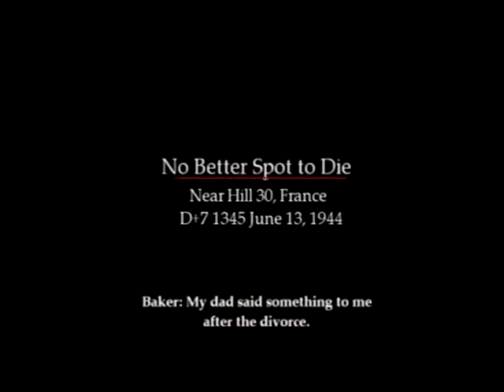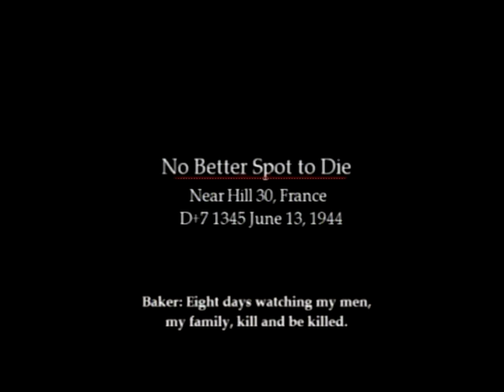Medal of Honor Frontline, Rising Sun and BIA Road to Hill 30 (Part 4)